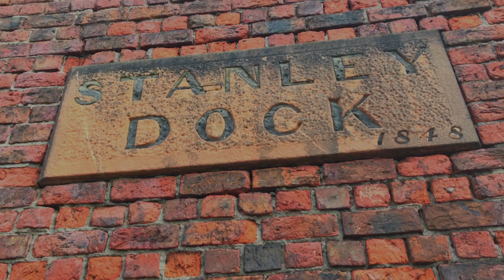SHERLOCK HOLMES Film Location Liverpool Stanley Docks (2018)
Sherlock Holmes Film Location Liverpool Stanley Docks